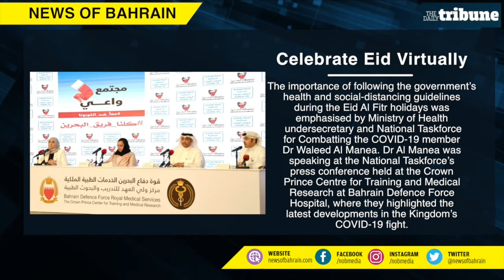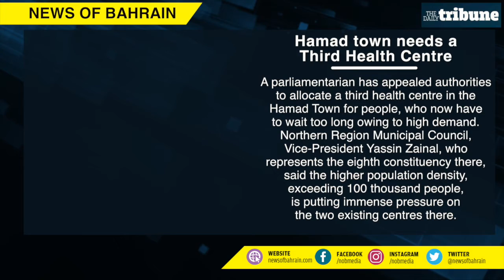News of Bahrain - Evening News - 23.05.2020